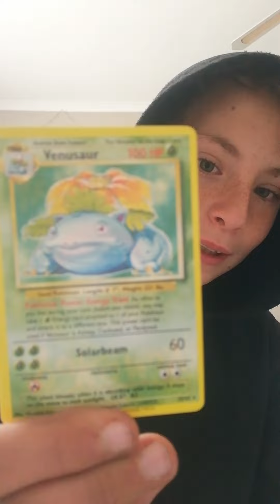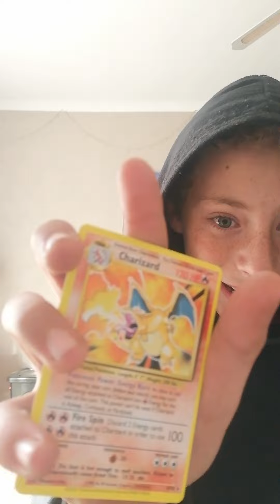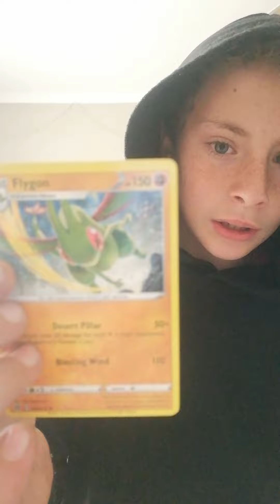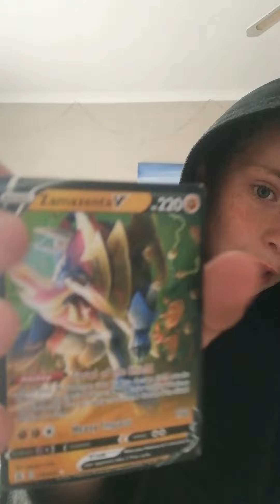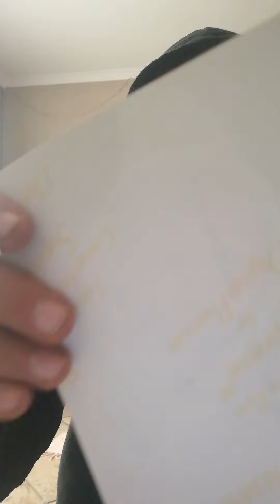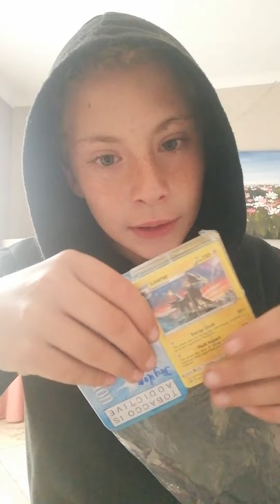My favorite Pokémon cards